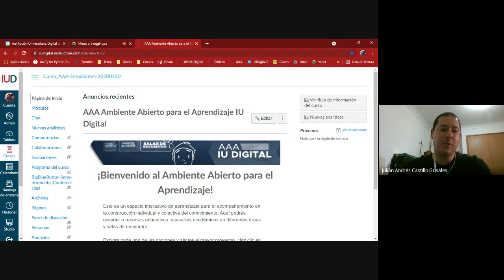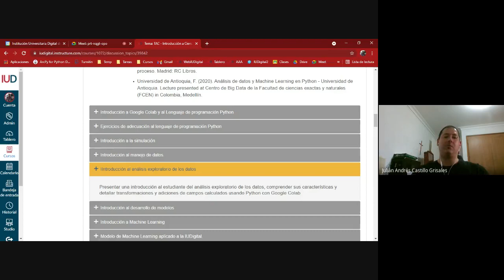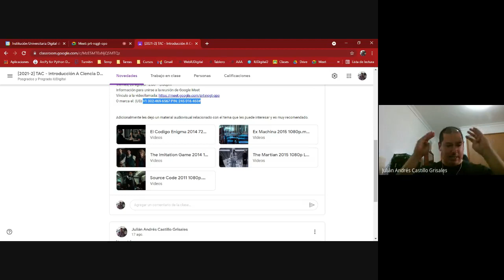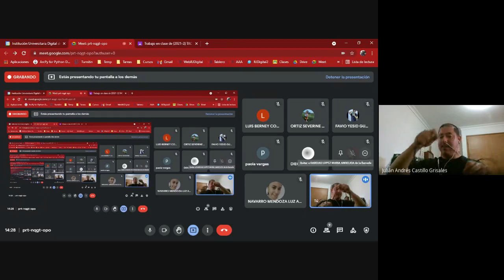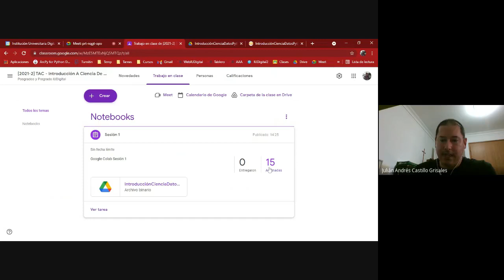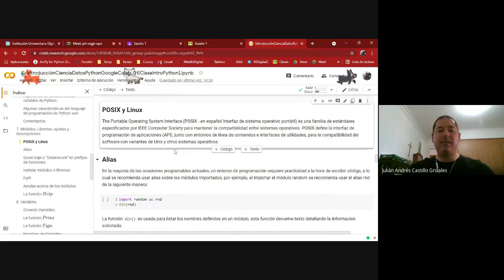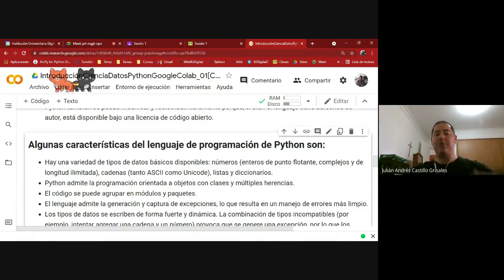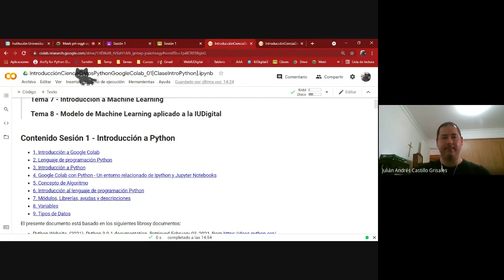TAC Introducción A Ciencia De Datos Con Python Y Google Colab 2021 08 20